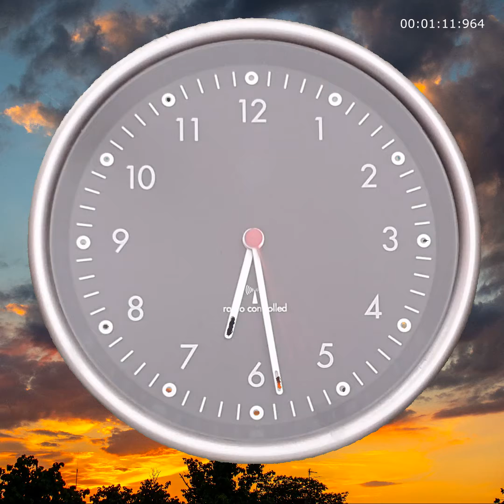Fastest Clock in the World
A real sensation is presented in this video. This is the fastest wall clock in the world, which can be ordered only in the year after next. The user will save a lot of time, because everything will be over faster than you can imagine. For example, a boring movie will be over in a few seconds. Or superfluous business meetings. Or visiting people you like less. So you can save a lot of time which can be spend on more purposeful activities. For example, you can watch this interesting video.